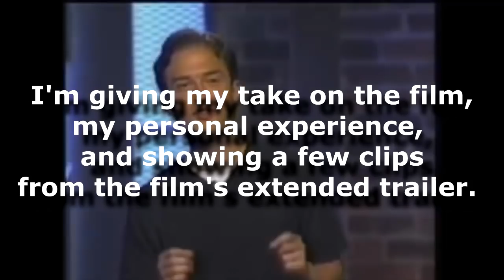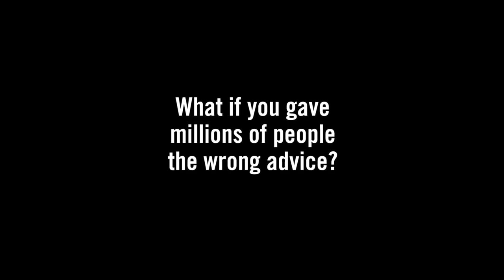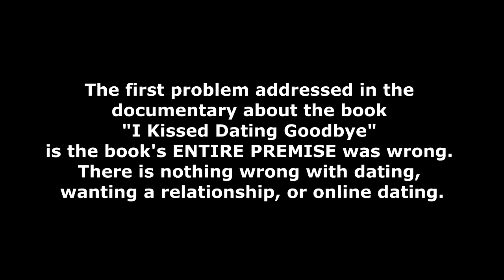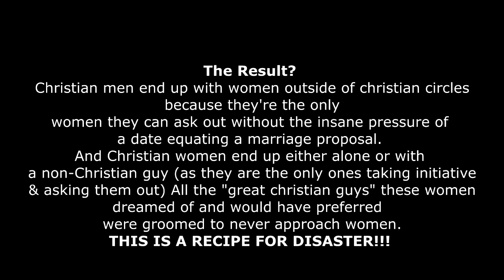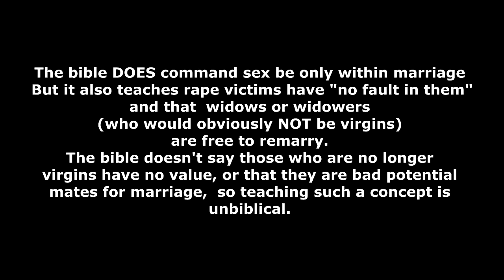Worst "Christian Dating Advice" I Ever Fell For: I Survived I Kissed Dating Goodbye Joshua Harris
This is my review (with personal experience included) of the film by pastor/ author Joshua Harris "I Survived I Kissed Dating Goodbye"